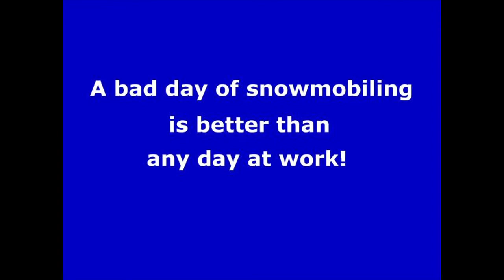Old Forge, NY